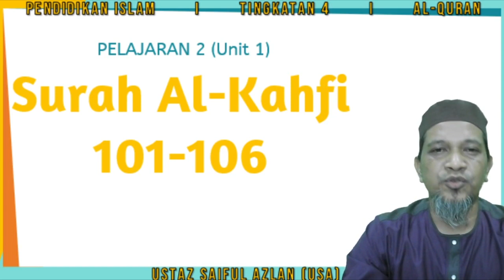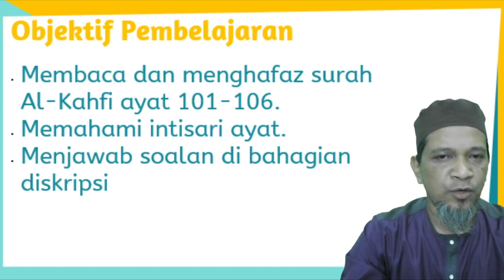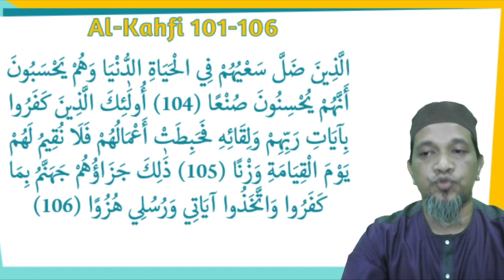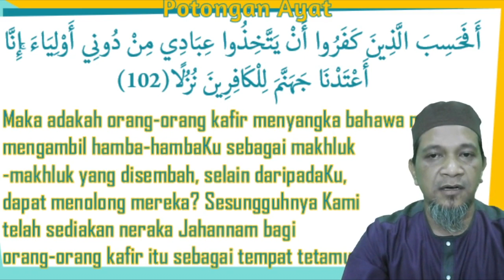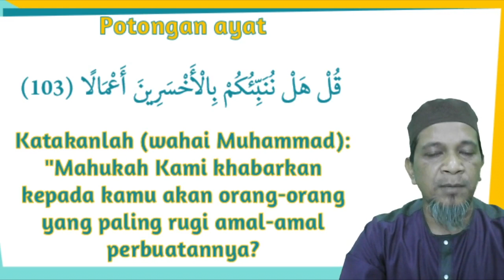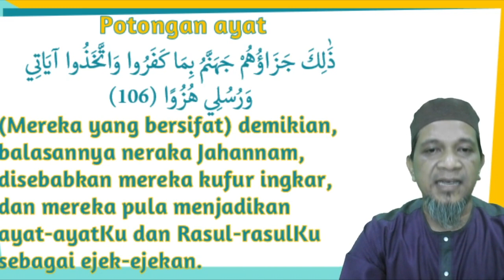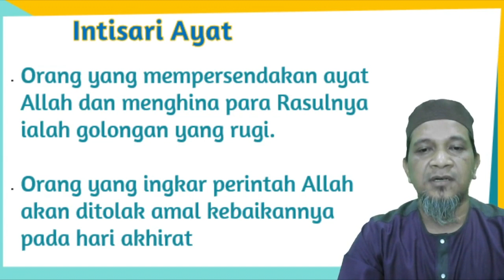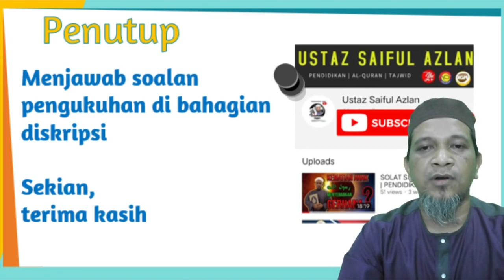SURAH AL-KAHFI 101-106 l PENDIDIKAN ISLAM l TINGKATAN 4 KSSM l PELAJARAN 2 UNIT 1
KLIK‌ ‌LINK‌ ‌DI‌ ‌BAWAH‌ ‌UNTUK‌ ‌MENJAWAB‌ ‌SOALAN‌ ‌PENGUKUHAN:‌ ‌
السلام‌ ‌عليكم‌ ‌ورحمة‌ ‌الله‌ ‌وبركاته‌ ‌
Terima‌ ‌kasih‌ ‌kerana‌ ‌menonton‌ ‌siri‌ ‌kali‌ ‌ini.‌ ‌
dari-Nya‌ ‌dan‌ ‌semoga‌ ‌PDPC‌ ‌akan‌ ‌menjadi‌ ‌lebih‌ ‌mudah‌ ‌bersama‌ ‌USA.‌ ‌